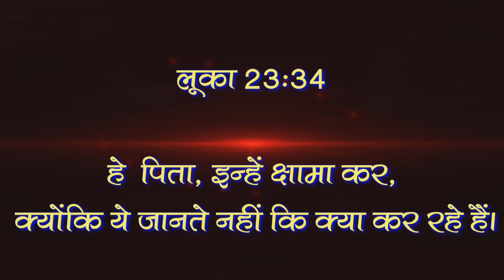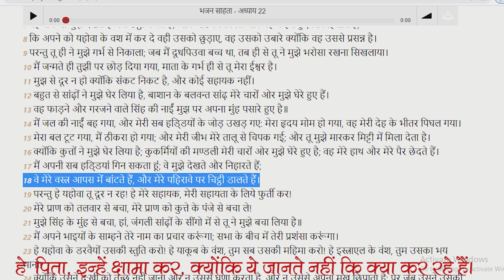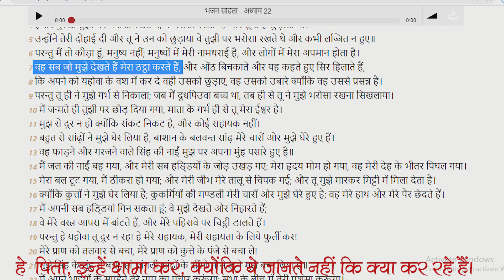क्रूस पर यीशु का पहला वचन || हे पिता इन्हें क्षमा कर, क्योंकि ये जानते नहीं कि क्या कर राहे हैं!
क्रूस पर यीशु का दूसरा वचन    || आज ही तू मेरे साथ स्वर्गलोक में होगा ||